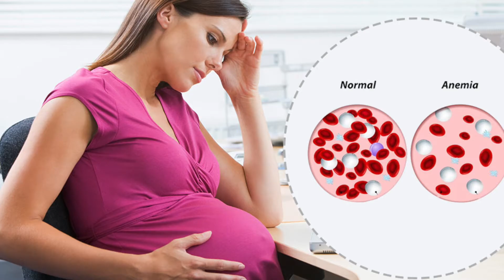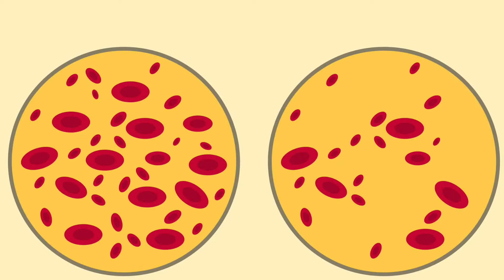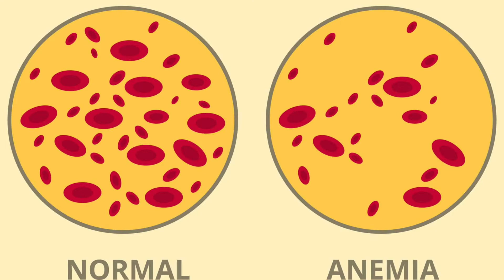গর্ভাবস্থায় হিমোগ্লোবিন কম কি সমস্যা হতে পারে মা ও শিশুর l Anemia During Pregnancy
গর্ভাবস্থায় হিমোগ্লোবিন কম কি সমস্যা হতে পারে মা ও শিশুর l গর্ভাবস্থায় হিমোগ্লোবিনের উচ্চ এবং নিম্ন মাত্রা কত হয় উচিত l Anemia During Pregnancy l Be A Positive Mom

আমাদের দেশের বেশিরভাগ নারীদের শিশু বয়স থেকেই হিমোগ্লোবিন কম থাকে। তাই এটিকে অনেকেই স্বাভাবিক হিসেবেই দেখে থাকেন।
কিন্তু রক্তে হিমোগ্লোবিন কম হলে
•    চেহারা ফ্যাকাসে দেখায়
•    ক্লান্তি
•    সামান্য পরিশ্রমেই কষ্ট হয়
•    খাবারে অরুচি
•    মনোযোগের অভাব দেখা দেয়।

আরো যেসমস্ত বিষয়ের ভিডিও রয়েছে ( Video Playlist links )